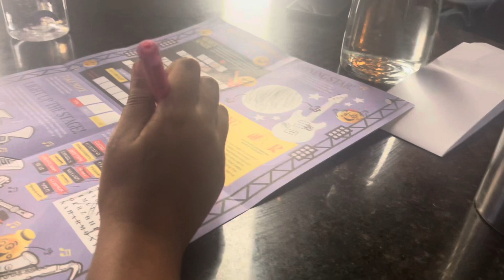আজ কোথায় ঘুরতে গেলাম || Dinner at Italian Restaurant Pizza Express